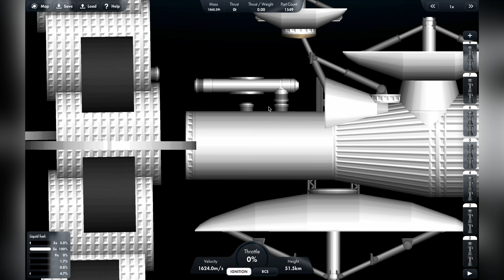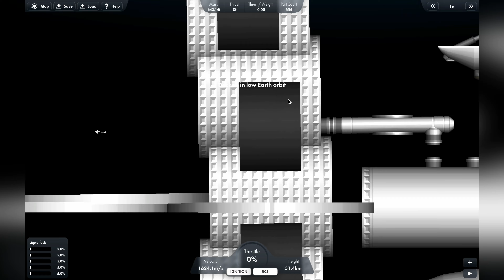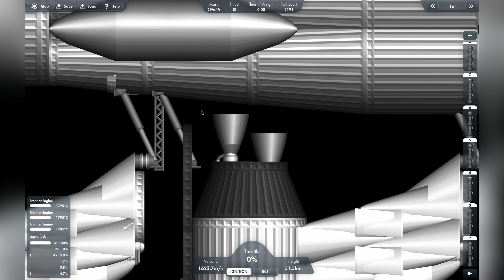Largest Space Station I've ever made - 350m long!!!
Anything that has over 2000 parts drags the FPS down to 15, and I don't think I could build anything larger than that.